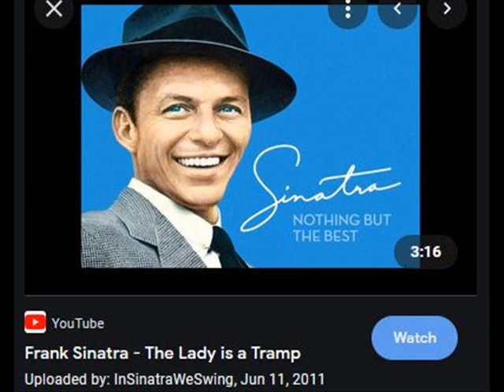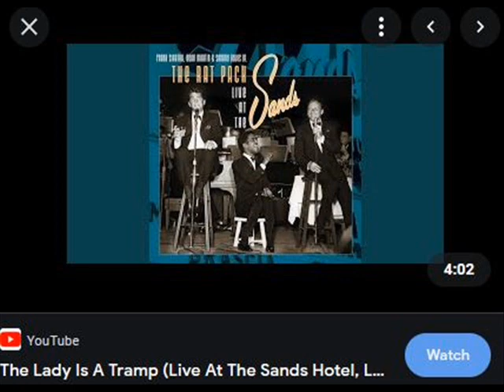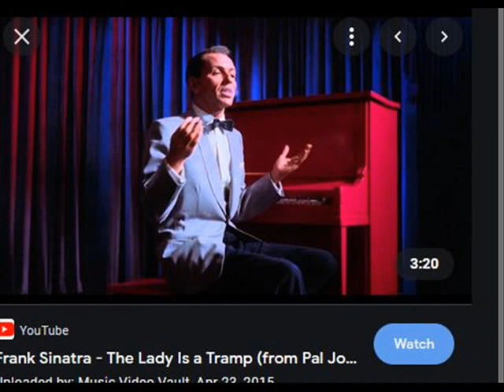The Lady Is a Tramp Frank Sinatra cover Tim Dalton tdal007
She gets too hungry for dinner at eight
She likes the theatre and never comes late
She never bothers with people she'd hate
That's why the lady is a tramp

Doesn't like crap games with barons or earls
Won't go to Harlem in ermine and pearls
Won't dish the dirt with the rest of the girls

She likes the free fresh wind in her hair,
Life without care
She's broke and it's oke
Hates California, it's cold and it's damp

She gets too hungry to wait for dinner at eight
She loves the theatre but never comes late
She'd never bother with people she'd hate

She'll have no crap games with sharpies and frauds
And she won't go to Harlem in Lincolns or Fords
And she won't dish the dirt with the rest of the broads

She loves the free fresh wind in her hair
Life without care.
She's broke but it's oke
Hates California, it's so cold and so damp
That's why the lady... that's why the lady...